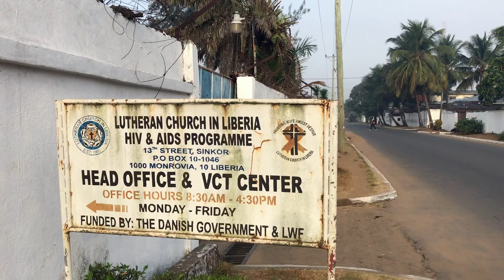Caring for AIDS orphans in Liberia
The Lutheran Church in Liberia provide basic needs including food, clothing, and home-based care to AIDS affected families to mitigate the effects of poverty brought about by HIV and AIDS.